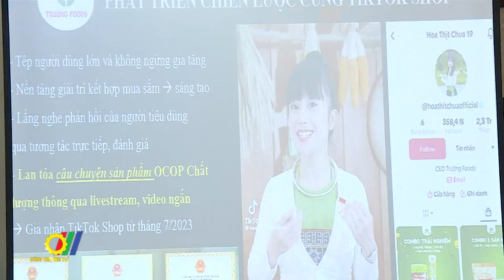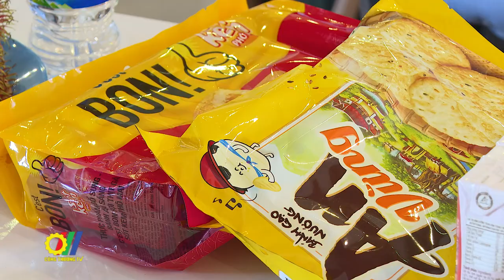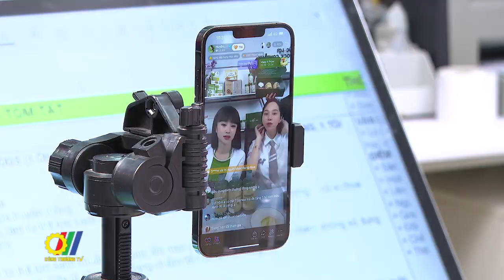Nâng cao kỹ năng phát triển thương hiệu trên nền tảng số cho doanh nghiệp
Để thúc đẩy hoạt động liên kết vùng và ứng dụng khoa học công nghệ nâng cao năng lực sản xuất, kinh doanh theo hướng tuần hoàn, hướng tới kinh tế xanh, bền vững, Cục Xúc tiến thương mại - Bộ Công Thương đã phối hợp cùng TikTok, Alibaba.com, OSB (Đại lý ủy quyền Alibaba.com tại Việt Nam) tổ chức Khóa tập huấn kỹ năng kinh doanh trên nền tảng số phát triển thương hiệu, xây dựng hình ảnh cho doanh nghiệp, hợp tác xã vùng Đồng bằng Sông Hồng…